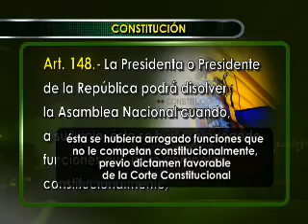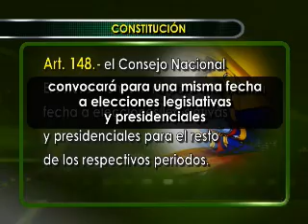La denominada muerte cruzada es un mecanismo previsto en la constitución